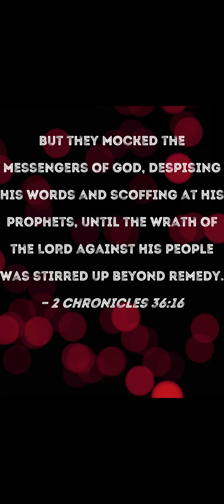The Mockery Is Real🥺Until God Strikes Them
Help us Spread the Gospel

If you have a problem with my anointing. Talk to Yah.

If God is b4 me what should I fear?
little Promises Ministries

We do not monetize our videos.

Help me spread the Gospel of our Lord and Savior.  Although I know God is my provider I was lead to post this in effort to give many of Yahs children a Chance to tithe and plant their seeds upon fruitful ground.

You are also welcomed to Share your gifts by purchasing Nubian Divine Music or one of the following
1. Prayers
2. Dedicated fast for us towards our ministry
3. Repost our videos
5. $littlepromises

If it’s not one of these platforms Note: It’s NOT Mines.

Please check and be sure that you are sending your cash donations to the correct ministry. Lots of fraudulent activity out there.

Everywhere we go. We feed the Homeless
We stop and pray with them. And many times I hug them when they cry. I remind them of Gods Love for them.
Not one church helps them. The churches refuse to give them the funding they collect for them every day essentially Sundays.
Their food banks are a joke. Especially when they don’t live in the area or can’t provide id or proof of membership. If they walk into a church dressed as they are they are frowned upon and many times kicked out and have the cops called on them.

I do what I. An to spread an awareness but nobody cares. This is why God is exposing this.

God never told us to build bigger churches but Hospitals and Shelters for his people but the people are guilty of supporting everything that they refuse to do research about. Therefore They Live under a curse without even realizing it.

Be sure that if you give you give to a ministry that supports the homeless and if they tell you they do research on your own and be sure.👍

Access Code: 5901222
Prayers at 7am and 7 pm